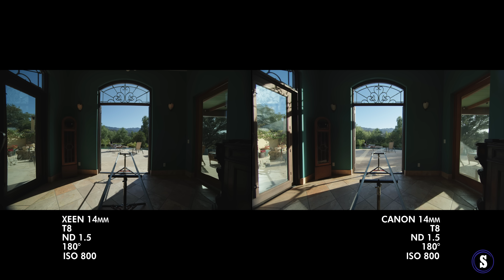RED Monstro Test - XEEN Lens vs Canon Lens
The new Monstro 8K VV sensor from RED is a beast. It’s a huge sensor, not just in resolution, but in size. So, I wanted to know how well certain lenses covered this big of a sensor.

Orbit Over Luna - "Potocho The Floating World"
Orbit Over Luna - "Fushimi Inari"